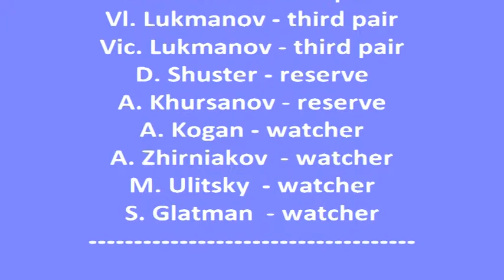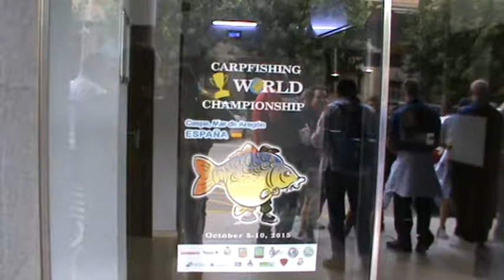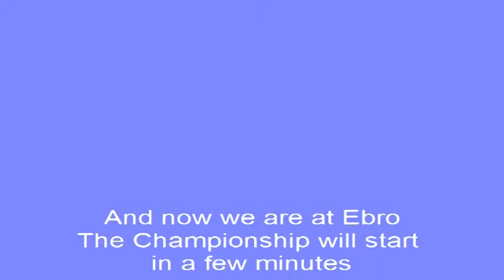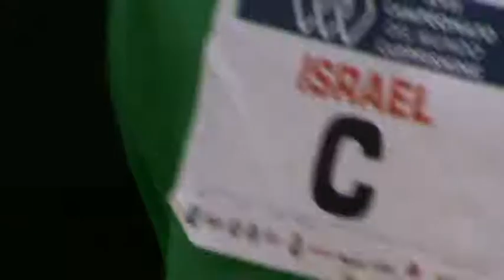Чемпионат Мира 2017 года, Эбро, Испания /wcc 2015, Ebro, Spain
Небольшой фильм об участии сборной Израиля в ЧМ 2015 года. Город Каспе, река Эбро, Испания.